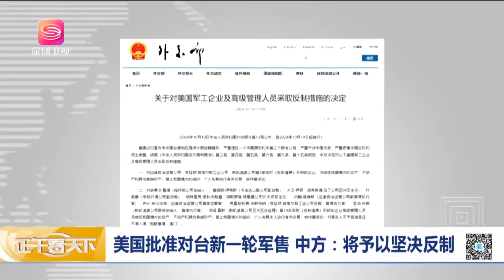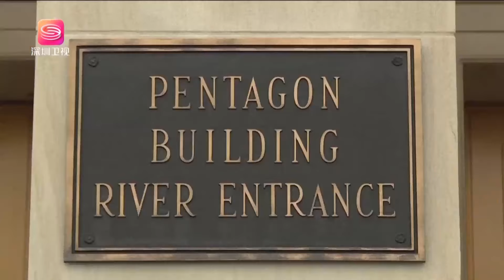拜登第十七次對台軍售，數額再創紀錄，中國外交部：已提出嚴正交涉！ 【正午看天下】